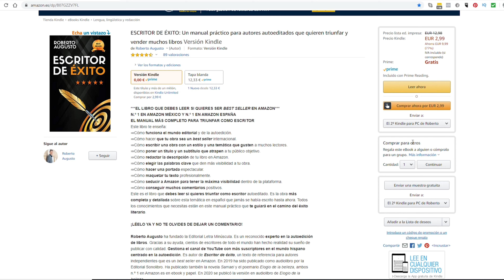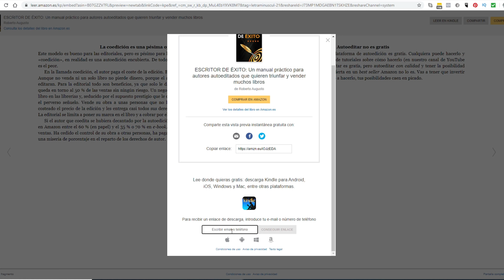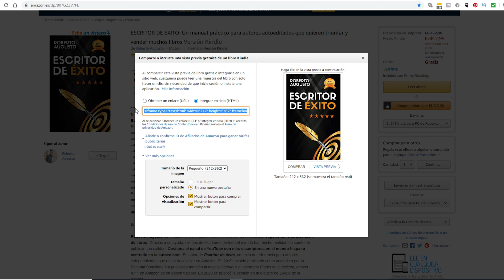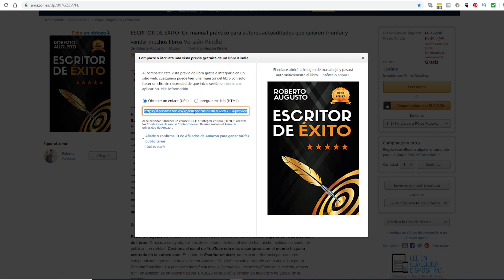🔴Página web ESCRITORES | Incrusta tu LIBRO con Kindle Instant Previews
Te explico cómo puedes incrustar tu libro en tu página web.
En español
En inglés
🔴¡Regalo🎁GRATIS en nuestra 👇👇👇 LISTA DE CORREO!

⏲ÍNDICE:
▶️00:00 Inicio
▶️00:09 Presentación.
▶️00:24 ¿Qué es Kindle Instant Previews?
▶️01:10 Vista gratuita de tu libro.
▶️03:00 Formas cómo compartir el libro.
▶️04:00 Incrustar con html.
▶️05:54 Resumen.